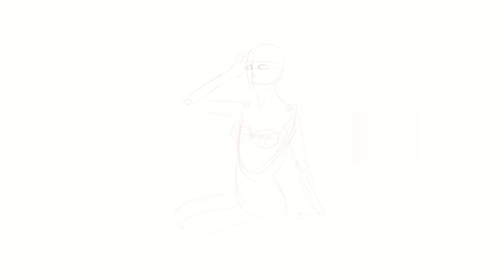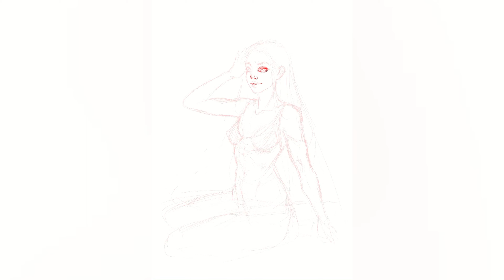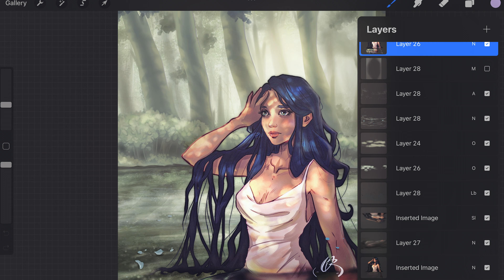Improve your ART by doing this [The Oasis]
Improve your art by following and doing my advice on this particular topic I that really strikes my heart. If you do this you should be able to remove everything that is dragging you behind so you can make room to improve your art and level up!

Am I the only one who deals with this kind of problem?

🔶 ❤️Please consider a donating me a coffee on my 🥰 I greatly appreciate any extra caffeine 🤤!